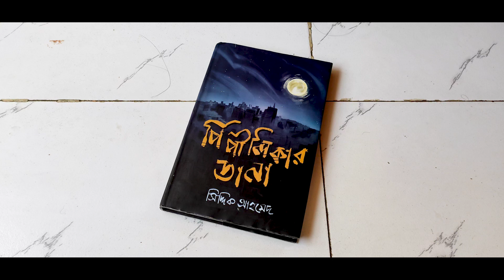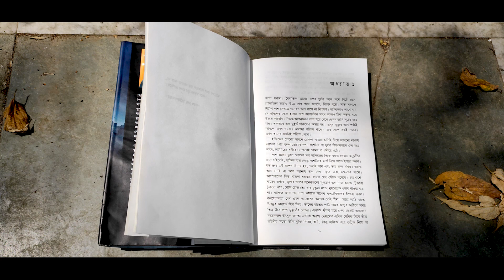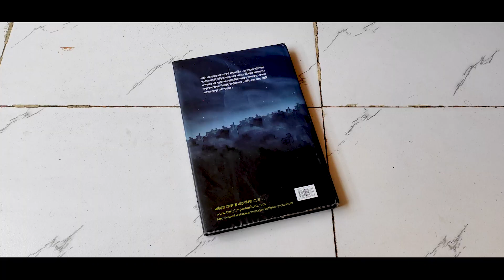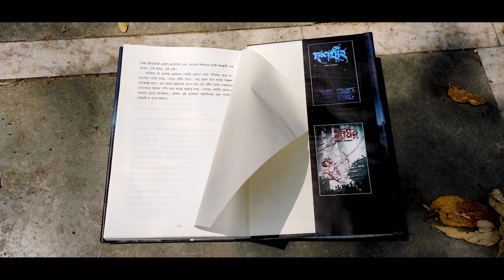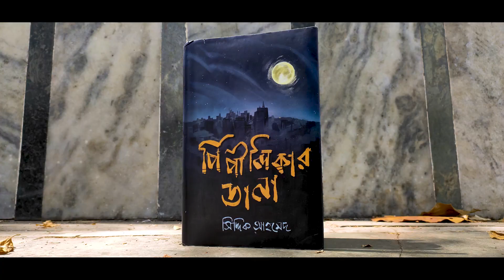Pipilikar Dana By Siddiq Ahamed| Who is the killer? | Thriller Book Review By Syan Sarker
Book information

Book name            :  পিপিলিকার ডানা(Pipilikar Dana)
Author name         :  সিদ্দিক আহমেদ (Siddiq Ahamed)
Genre                      :  Thriller/Mystery
Publication (BDT) : Batighar (বাতিঘর প্রকাশনী)
Price (BDT)             : 220(Cover price)
Page                        : 192
Weight                     : 310 gram
Cover                       : Hard binding
Find me on my facebook: Syan Sarker

Hatya Shastra by Abhigyan Ganguly
Blue flower by Abhik dutta
Blue flower part 3 by Abhik dutta
Voyer Mukhosh Ebong
KALIGUNINER MARONPANJA (Part 4)